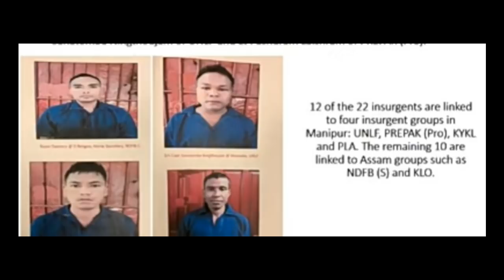बुहुमाव भारताव बांसिन थैगोन | 16 may boro radab